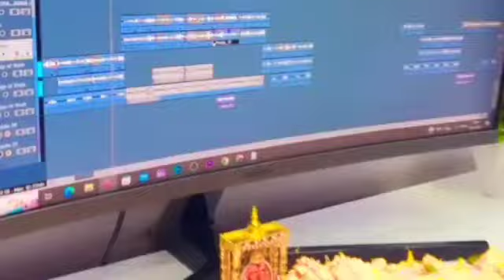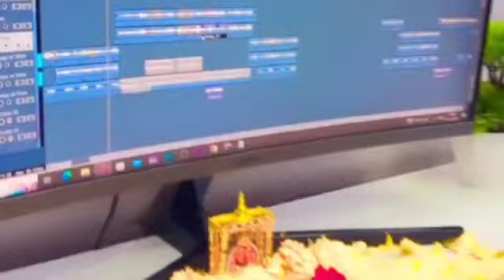chhamak chhamak nache ke Shri Hanuman ji ke Darbar mein